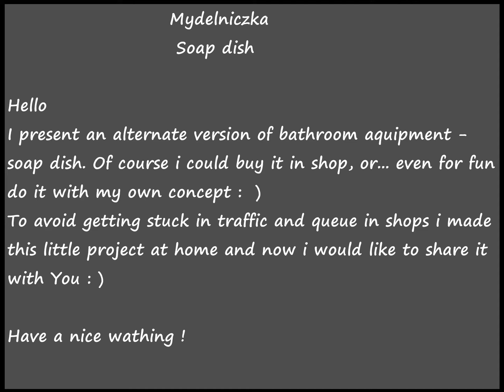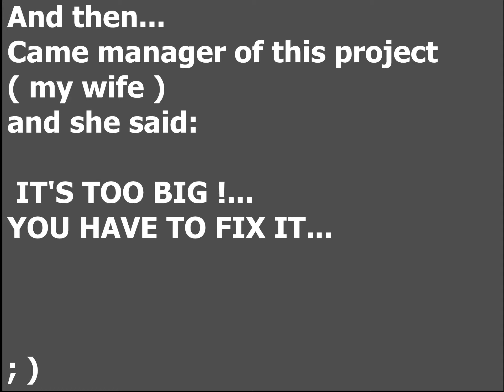DIY soap dish - Jak wykonać drewnianą mydelniczkę - wooden soap dish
Zabawny projekt - dębowo jesionowa mydelniczka
Funny project - oak and ash soap dish